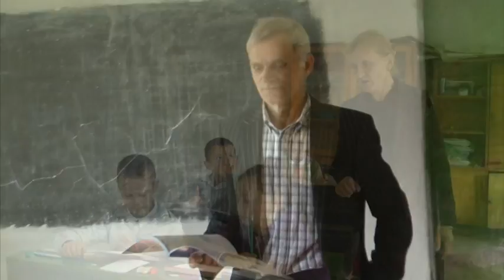Shkolla e fshatiti Flet ende me infrastrukturen e ish Komunizmit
Ky është realiteti me të cilin përballen në këtë fillim viti shkollor, nxënësit e  Shkollës   9-vjeçare në fshatin Flet  të  komunës së Blerimit  në  Pukë.
Cdo  gjë,  atje  nuk  sjell  atmosferen e  një   objekti arsimore  ku transpotohet dijet  dhe   edukim,  por   mjaft  lehte  verehet  harresa  dhe mungesa e  përkujdesjes  nga  kushdo  që  ka përdetyre  angazhimin në mirmbajtjen e këtyre  objekteve.
Shkolla   që  vetem e till nuk mund të  quhet  ka  mbetur  në  vetem dy  klase që  mesuesit  dhe nxënesit  I  quajn të rregullta, por  dhe aty   pamjet  jane  deshmi   e  menyres  se  si  zhvillohet proçesi  mesimor   me  infrastrukturen  e   ish regjimit komunist.
Në  mungese të  të tjera kushteve  mesuesit dhe kryeplaku I fshatit tregojne gjendjen me shpresen se ajo  do  behet e njohur  dhe do sherbej si nxitje  që  edhe nxenësit  e mbetur  atje ne fshatin Flet të Pukës  të kënë  shkollen e  merituar.